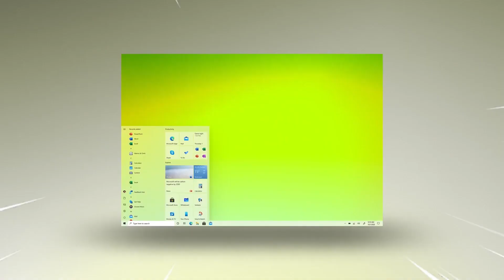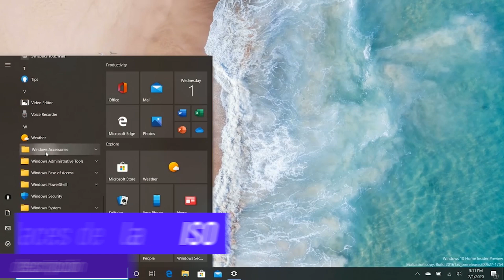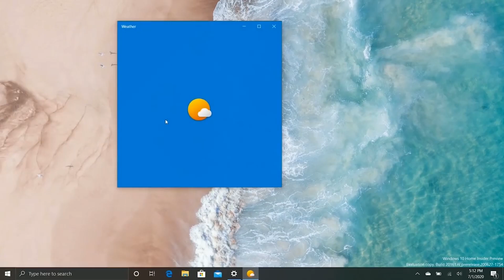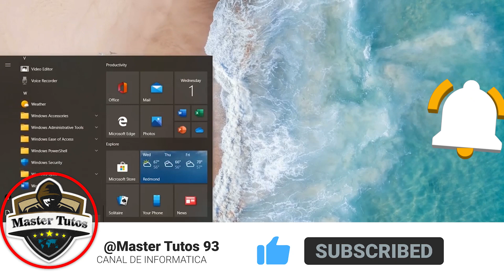LIBERACIÓN⚡ Inminente de Windows 10 22H2 OFICIAL / ULTIMA UPDATE en Windows 10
✨Muy pronto se lanzara Windows 10 22H2 OFICIAL debido a la revelación de la ISO que se estan filtrando.